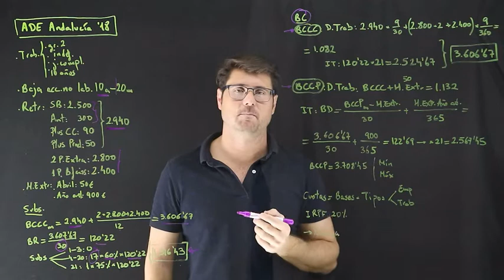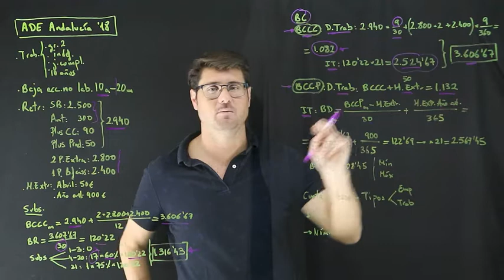EXAMEN ADE Andalucía 2018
Vídeo del ejercicio práctico de laboral de la especialidad de ADE de Andalucía 2018, realizado por Luis Martínez Sirera